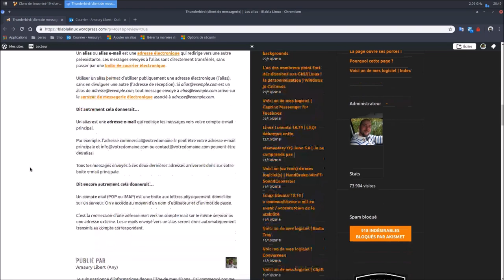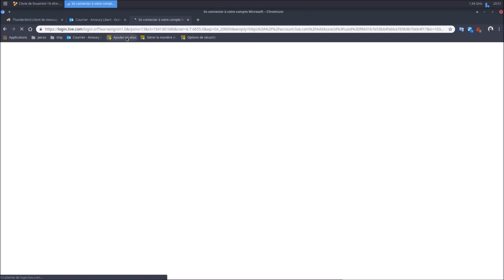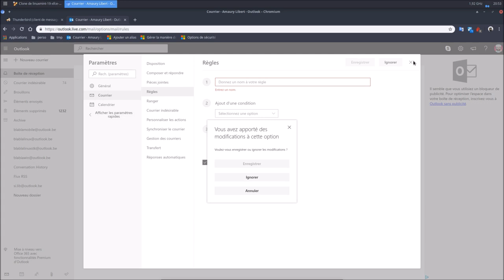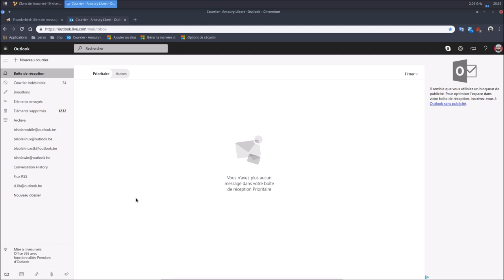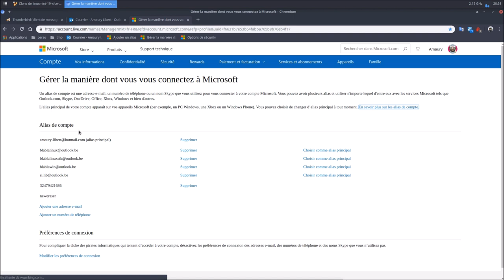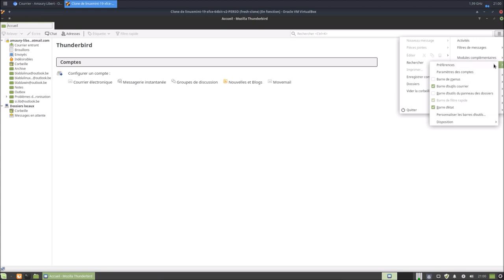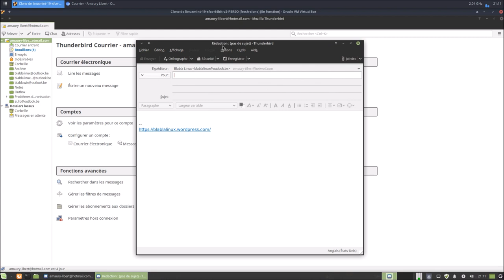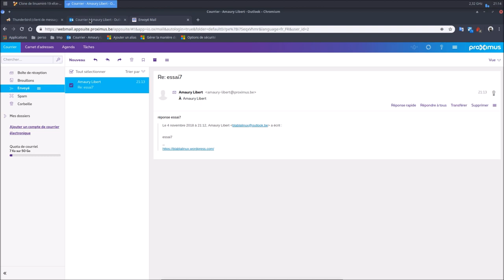Voici un de mes logiciel | Outlook Thunderbird et les alias | ARTICLE DE BLOG